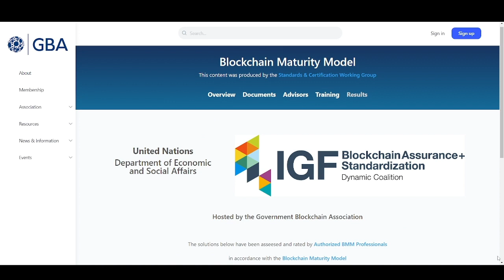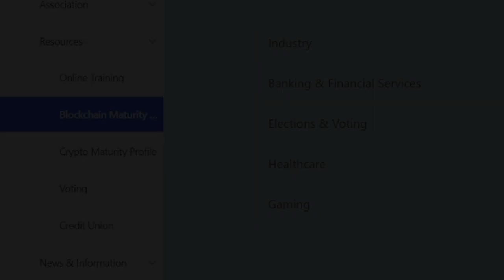What is the BMM?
What does the United Nations Internet Governance Forum Blockchain Standardization & Assurance Dynamic Coalition say about the GBA and the BMM?